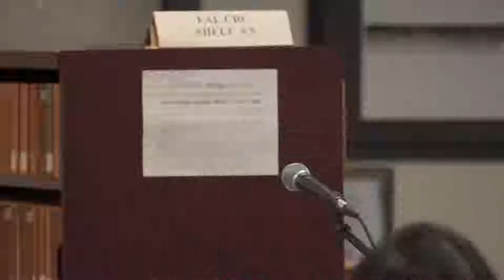LiterASIAN Toronto 2018 Part 2 – with Kai Cheng Thom, Shani Mootoo, Dr. Tania Aguila-Way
Our library was proud to host LiterASIAN Toronto this year, a festival of Asian Canadian Writing, with Asian Canadian Writers Workshop. The theme was Asian Literary Activism in which we examined the history, cultural influence and the outcomes of Asian Canadian writers involved in changing society as a whole with their work.

This is part 2 of 2 of the festival, which was a panel on "Asian Canadian Literary Activism in Modern Times and the Influence of the LGBTQ Community". This panel discussed what activities are happening now within the Asian Canadian and LGBTQ community and hopes of changes to come.

Panelists:
- Kai Cheng Thom, was named by the CBC as 1 of the 14 Canadian poets to watch in 2018
- Shani Mootoo, writer, visual artist & video maker
- Moderator: Dr. Tania Aguila-Way, Assistant professor, Department of English, University of Toronto

Like us to be informed of all upcoming events at our library